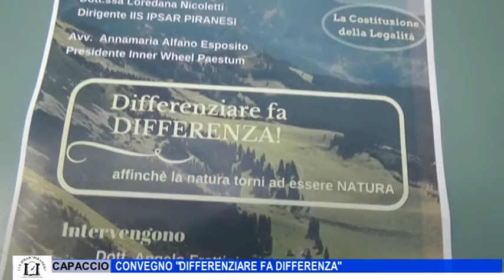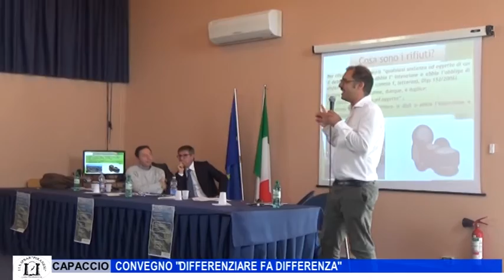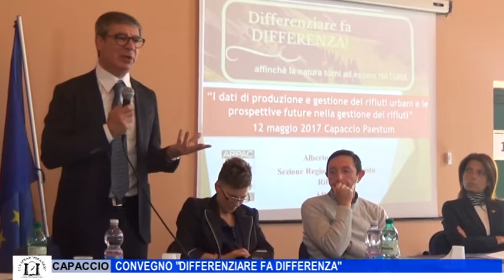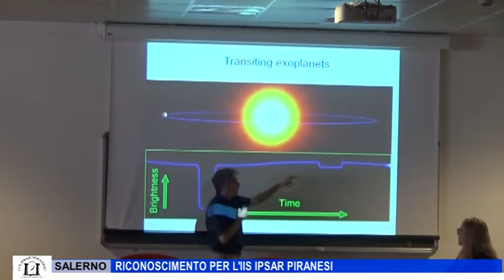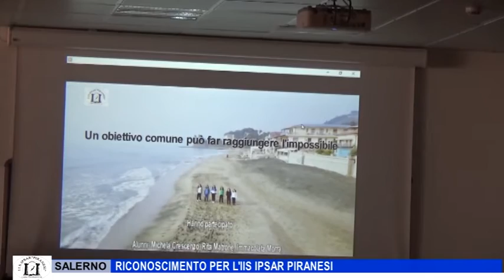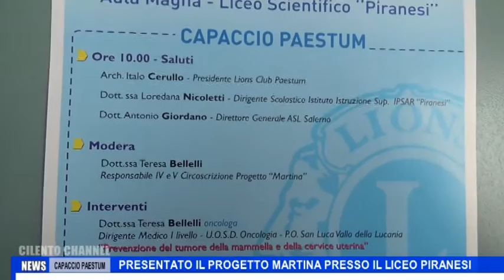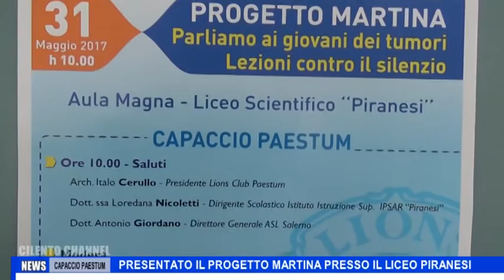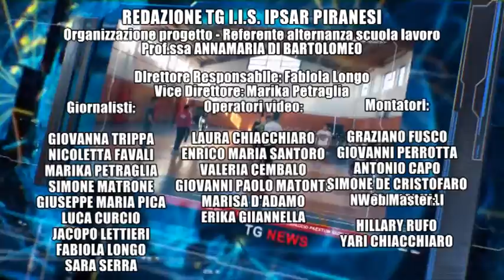TG IIS IPSAR PIRANESI MAGGIO 2017